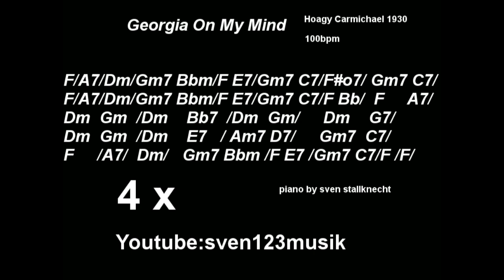Georgia On My Mind !!! Playalong !!!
Ein Jazz Standard von Hoagy Carmichael von 1930.